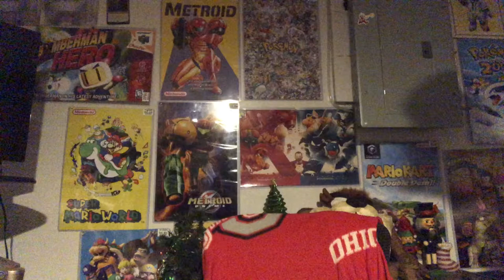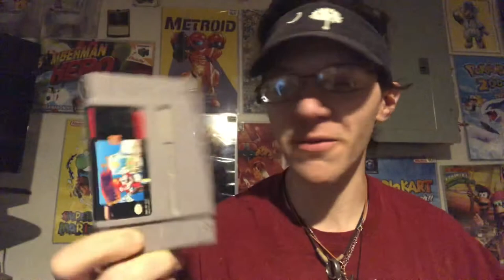My favorite snes games 6-12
Let’s rank my favorite Super Nintendo games 6-12 + some honorable mentions.